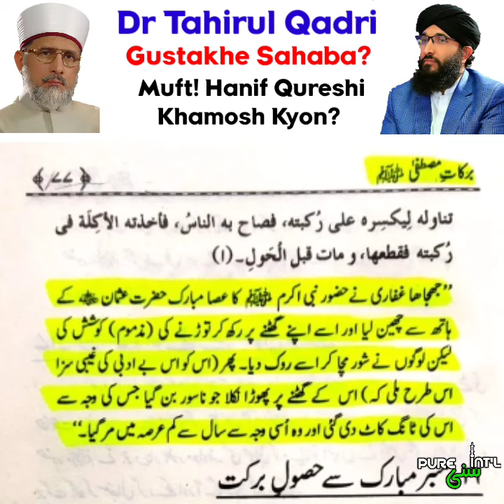Mufti Hanif Quraishi Aur Dr Tahirul Qadri | Hazrat Jahjaha Ghifari Ki Gustkahi | Maulana Ilyas Qadri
شیخ المنہاج کا سیدنا جہجاہ غفاری کی بے ادبی کرنا😠

منہاجی مجددد طاہر القادری نے اپنی کتاب میں صحابی رسول حضرت سیدنا جہجاہ غفاری رضی اللہ عنہ کا ایسے عامیانہ انداز میں ذکر کیا ، جیسے یہ کوئی بے ادب و گستاخ شخص ہوں کہ پڑھنے والا یقیناََ یہی تاثر لے گا ۔۔۔۔اور پھر اسی پہ بس نہیں کی بلکہ شفاء شریف کی اس عبارت کا ترجمہ کرتے ، مزید صحابی رسول کی بے ادبی کا طوق اپنے گلے میں ڈال لیا۔۔۔۔۔ جیسا کہ خود ساختہ مجددد نے لکھا ہے کہ

"جہجاہ غفاری نے حضور نبی اکرم ﷺ کا عصا مبارک حضرت عثمان غنی کے ہاتھ سے چھین لیا اور اسے اپنے گھٹنے پہ رکھ کر توڑنے کی (مذموم) کوشش کی ، لیکن لوگوں نے شور مچا کر اسے روک دیا ، پھر (اس کو اس بے ادبی کی غیبی سزا اس طرح ملی) کہ اس کے گھٹنے پر پھوڑا نکلا جو ناسور بن گیا ، جس کی وجہ سے اس کی ٹانگ کاٹ دی گئی ، اور وہ اُسی وجہ سے سال سے کم عرصے میں مرگیا ۔

(برکات مصطفی ﷺ ص 77 ، منہاج القرآن پبلی کیشنز لاہور)

 پہلے تو اس عصا توڑنے والی روایت کی اسنادی حیثیت بیان کی جاے اور اسے صحیح ثابت کیا جاے؟

 پھر سارے تفضیلی لائن بنائیں خصوصاً حنیف قریشی اور منہاجی یہ بتائیں ۔۔۔ کہ یہ سیدنا جہجاہ غفاری رضی اللہ عنہ کی بے ادبی اور گستاخی ہے کہ نہیں؟

اگر یہ گستاخی و بے ادبی ہے۔۔۔ تو پھر ہم منتظر رہیں گے۔۔۔ کہ جلیل القدر صحابی رسول ﷺ کی اس بے ادبی پر ۔۔۔۔وہ فتنے باز منہاجی اور ان کے ممدوح حنیف قریشی اینڈ پارٹی کب غیرت کھا کر سامنے آتے ہیں ۔۔۔۔جو آج تک حضرت مولانا الیاس قادری صاحب کے آٹھ دس سال پہلے لاعلمی میں لکھے گئے الفاظ کو لے کر بغلیں بجاتے اور چینختے چِلّاتے ہیں ۔۔۔۔

حالانکہ امیر اہل سنت مدظلہ العالی اور دعوت اسلامی والوں کی طرف سے اُنہی دنوں میں نہ صرف ان الفاظ کی وضاحت کردی گئی۔۔۔ بلکہ اس سے رجوع کرتے ہوئے اسے "سیدنا عثمان غنی کی کرامات"  والے رسالے سے بھی نکال دیا گیا ۔۔۔۔۔۔۔اب گزشتہ سال پھر اس کی وضاحت کی گئی مگر اس کے باوجود حنیف قریشی اینڈ کمپنی باز نہیں آئی ؛

اب منہاجی اور یہ تفضیلی پنڈی ٹولہ اپنے مجددد سے پوچھ کر بتاے یہ روایت لکھتے وقت کیا انہیں حضرت جہجاہ غفاری جیسے صحابی کی صحابیت کا انہیں علم نہیں تھا؟

اگر تھا تو پھر یہ گستاخانہ انداز کیوں اختیار کیا گیا؟

اگر علم نہیں تھا ۔۔۔۔تو پھر ایسے ہی حضرت الیاس قادری صاحب سے لاعلمی میں سیدنا جہجاہ کے بارے میں وہ الفاظ لکھے گئے۔۔۔۔۔اس کے باوجود فتنہ پروری اور گستاخی و بے ادبی فتوے کیوں لگاے گئے؟

 ہم منتظر رہیں گے کہ کب فتنہ پرور خطیب حنیف قریشی صاحب اسٹیجوں پر گلا پھاڑ کر عوام کو طاہر القادری کی یہ گستاخی بتلاتے ہیں ۔ اور کب ان کی اس محنت پر طاہر القادری اپنے غرور و تکبر سے باہر آکر ان الفاظ سے توبہ و رجوع کرتے ہیں۔

✍️ارسلان احمد اصمعی قادری
19/3/2020ء